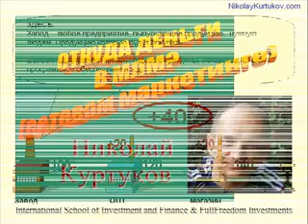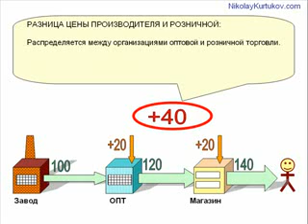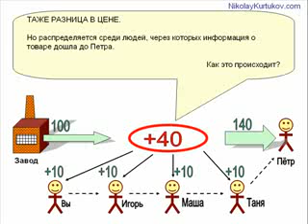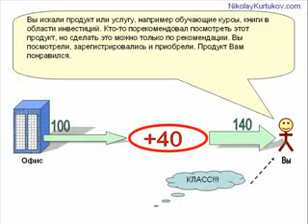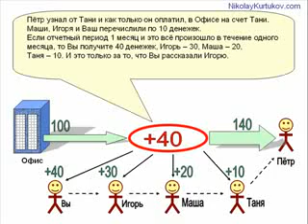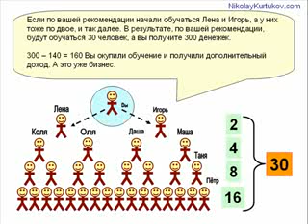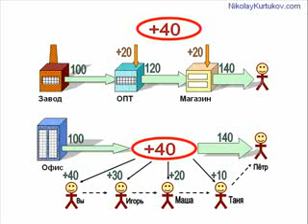Откуда берутся деньги в MLM